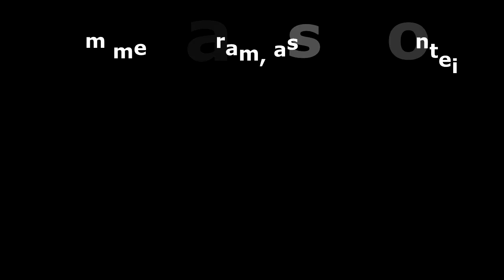Assim me contaram, assim vos contei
Contação de Histórias com Giba Pedroza, Maviael Melo  e Chico Pedrosa
II MOSTRA SESC DE LITERATURA E ORALIDADES
Laboratório de Autoria Literária Ascenso Ferreira
SESC Santa Rita PE